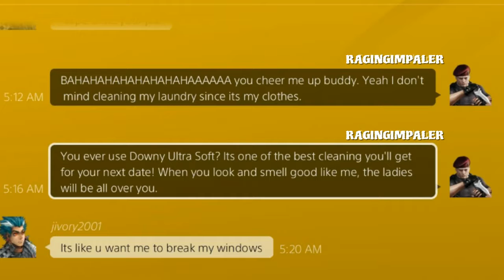Conclave #15 Best Daikyu Salt!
We return once more in the arena of Conclave after a short retirement.